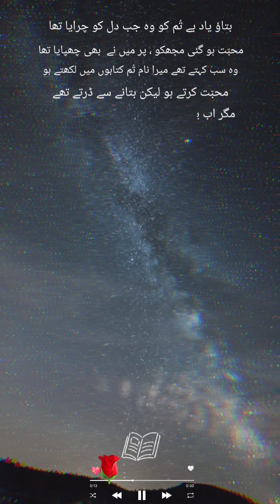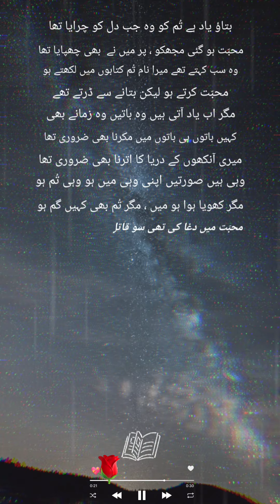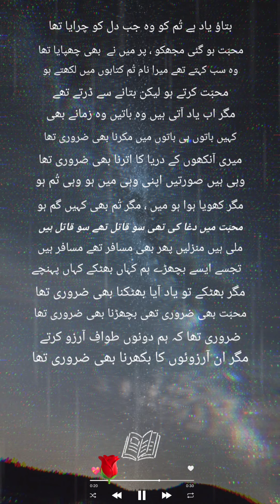Zaroori Tha | The True Love Story 💞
Zaroori Tha | But Some New Lyrics, I Changed Some Lyrics Of This Song
In this video i Changed some lyrics
Zaroori Tha Lyrics
Lyrics :